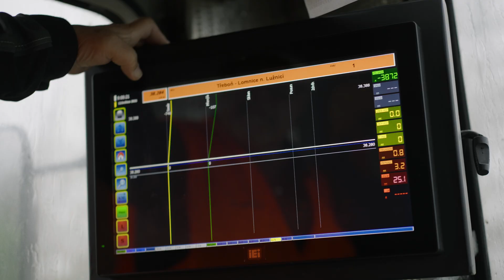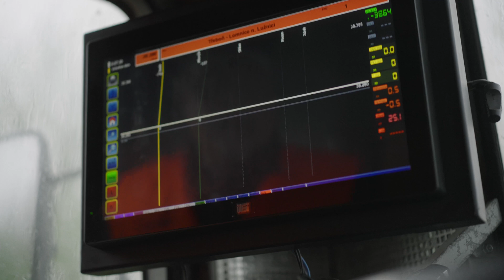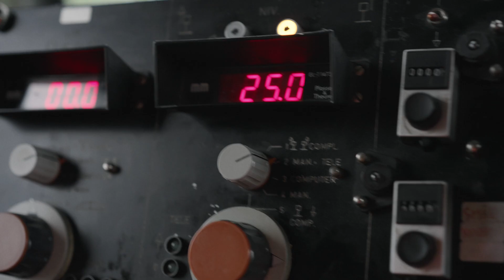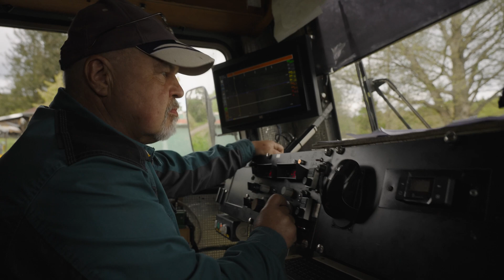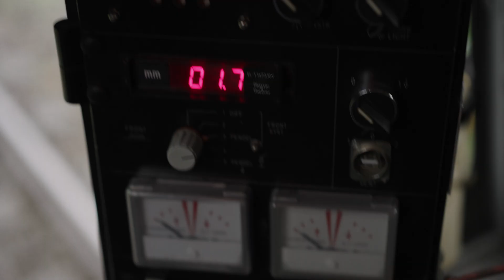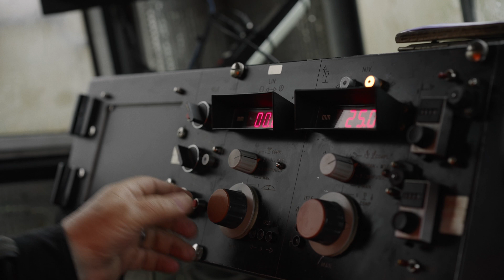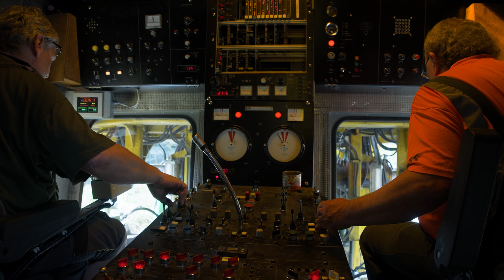Edikt podbíjecí stroj Plasser & Theurer